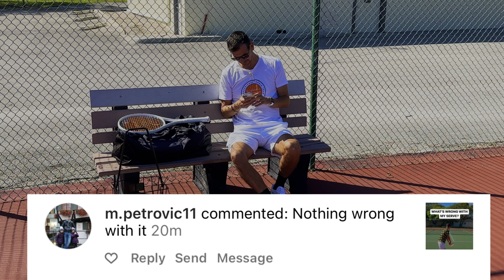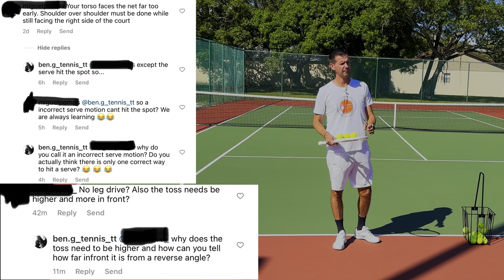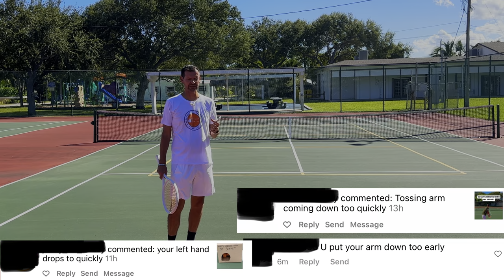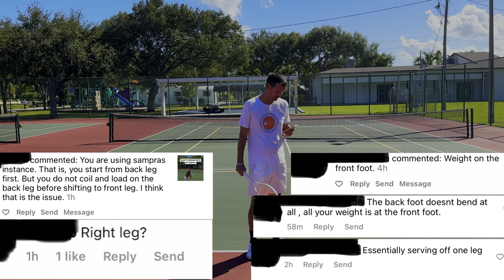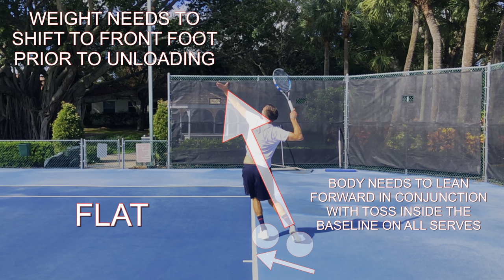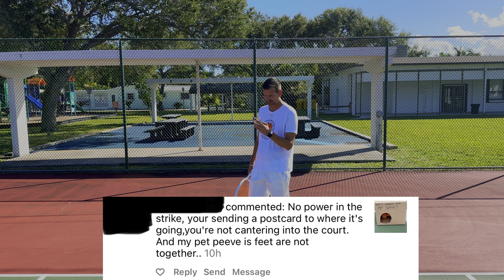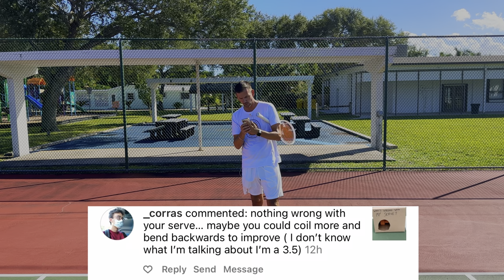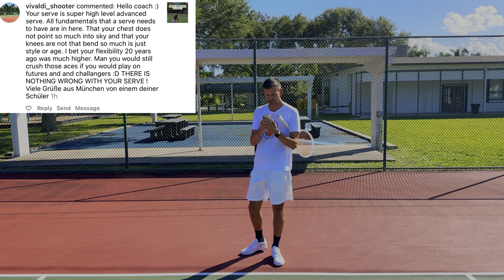What’s Wrong With my Serve? Responding to Comments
In today’s video, I talk about the recent Instagram post where I posted a short clip titled “What’s Wrong with my Serve?” and reveal my biggest technical flaws by responding to comments.

0:00 My Serve Tested at Pro Level
3:15 Nothing Wrong
6:55 Interest in Tennis Technique
8:43 Leg Drive
12:08 Toss Arm Tuck
14:13 Toss Arm Coming Down Too Quick
16:43 Weight on the Front Foot
20:52 Extension
23:30 Disguise
24:40 Correct Answers
30:30 Working on Reverse C